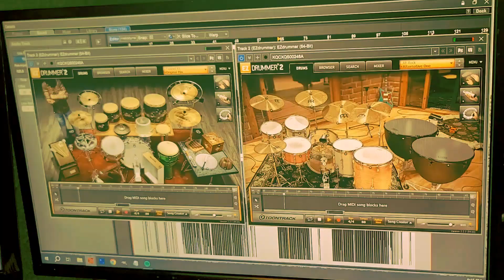St Alia of the Knife Covers Kostrzyn by Múm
St. Alia of the Knife Cover Series.

I'm going to release a video of me covering a song, every other week, all year long (2024).  All songs have been chosen because of my genuine affection for them.  Nothing is being done ironically or as parody.  However, little to no attempt has been made to faithfully recreate the original.  The intention is always to record a version that best suits my play style, available equipment, and limited vocal talents.  The performances in the videos are the takes used in the recordings.  I'm not pretending to play or lip syncing.  This is an edit of the actual recording process.

This week's song is:

Múm, Kostrzyn  2004, from the EP Dusk Log.

In my humble opinion, Múm is a top five, all time, LEGENDARY band.  They should have parades thrown for them where ever they go.  No other band has done as good of a job at blending human and digital elements.  They make electronic music that you can still 100% accurately call folk music.  They way they chop things up and put them back together and combine them with acoustic instruments fills my heart with love and a yearning for connection to other people.  Electronic but never robotic.  Digital but tactile.  Warm.  This is one of my favorites.  It's from a little four song EP fairly early in the discography.  Quiet, loud, quiet, LOUD.  They are never AGGRESSIVELY loud.  This is a CELEBRATORY kind of loud.  The loudest of them all.